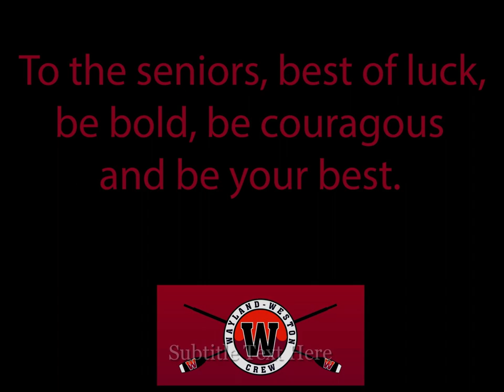2019 WWCrew Banquet 2 2 HD 1080p